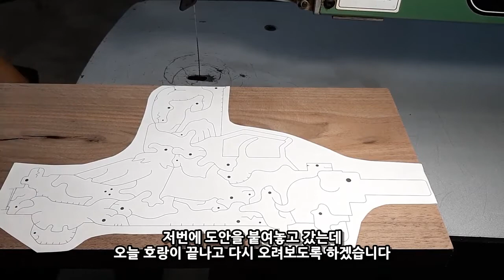how to make micro UZI/gun series animal puzzle/마이크로 우지 퍼즐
micro Uzi is gun series puzzle it's rear size and 22pcs wooden animal puzzle
my son and me like Uzi in FPS game so we decided to make guns
I designed 4 guns I will make it soon and upload~~
아들과 종종 즐기는 fps게임중 작고 강력한 우지를 만들어 봤습니다
22개의 조각으로된 퍼즐을 맞추면 실제 싸이즈의 아담한 우지를 완성할수 있어요~~
총 시리즈 퍼즐은 현재까지 4종류를 디자인 해놨습니다
ak47과 우지 중간크기 우지 콜트~~ 하나씩 만들어서 올려볼께요 ^^